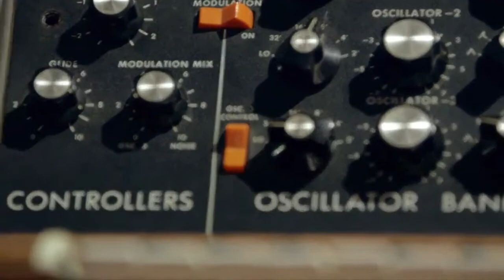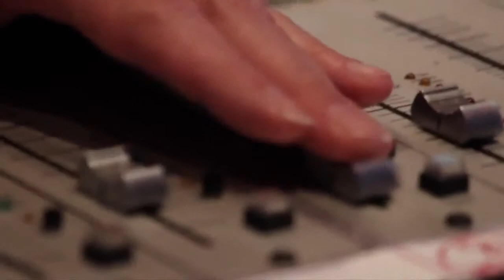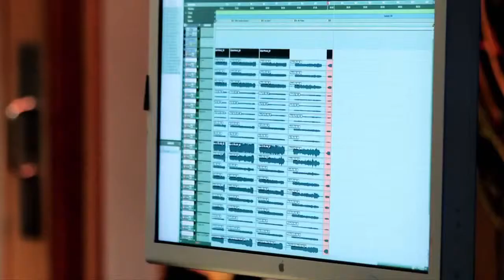The Last of Us - Gustavo Santaolalla Music Featurette